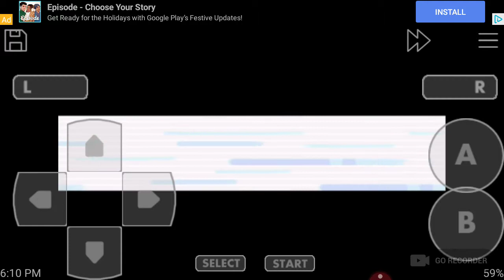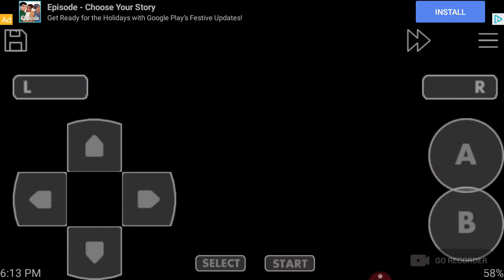Let's play Pokemon ruby destiny reign of legends part 3: 1st gym leaders madness!